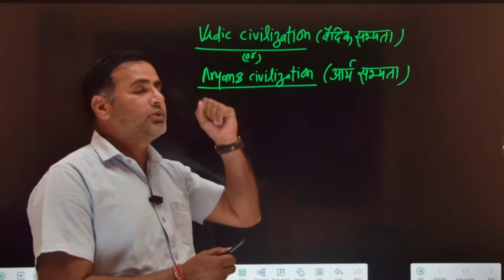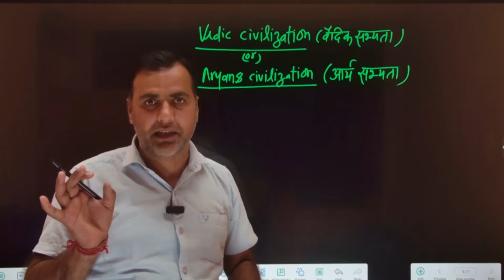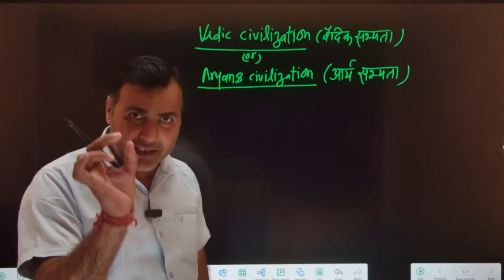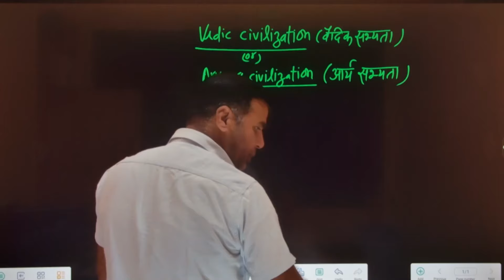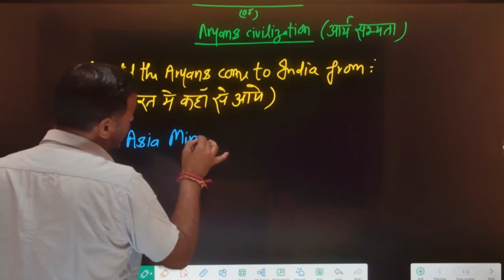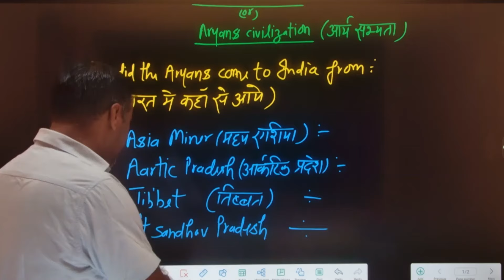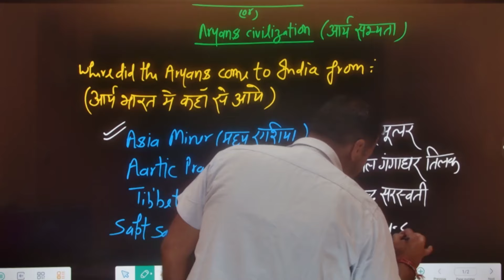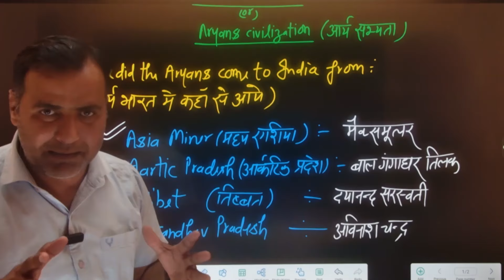Vedic Civilization | Ancient History | Class-01| UP PCS-J 2024 | UP APO | UP RO ARO 2024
UP PCS-J GS (Pre+Mains) 2024

● Live Classes on our App (Target for IQ) ●Recorded Classes Available
● Complete All Syllabus
● Disscussion with Teacher
● 1 YEAR CURRENT AFFAIRS
● 10 MODELS TEST SERIES
SUBJECT WISE MCQ
BOTH LANGUAGES

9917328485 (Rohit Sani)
Target for IQ टेलिग्राम ग्रुप से जुड़ने के लिए -